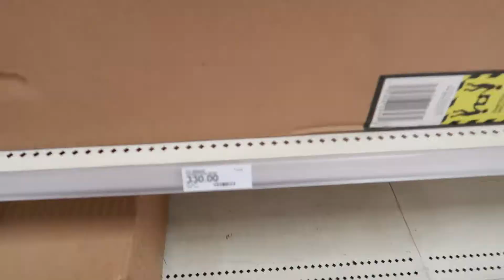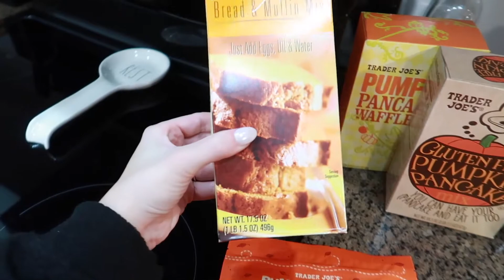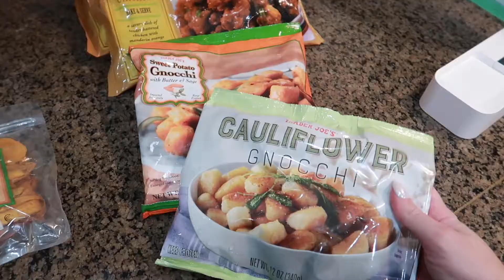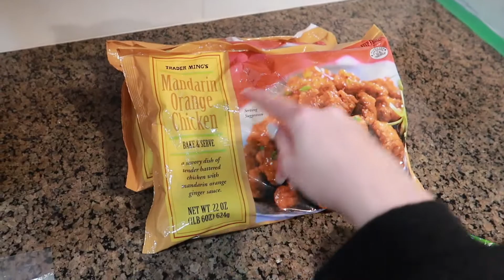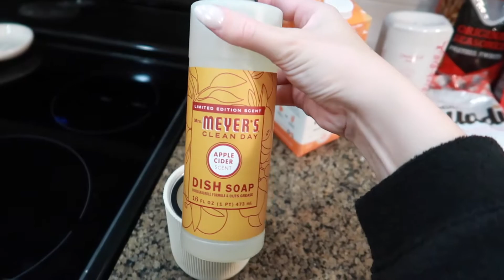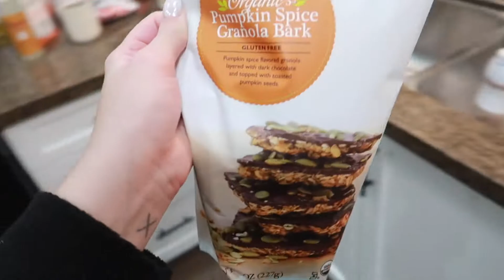Vlog | Target & Trader Joe's run, new nails & visiting Cedar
/ THINGS MENTIONED /

Camera: Canon M5 or Canon G7X
Lens : Canon 11-22mm
Where are you from : Vancouver Canada
How old are you : 23